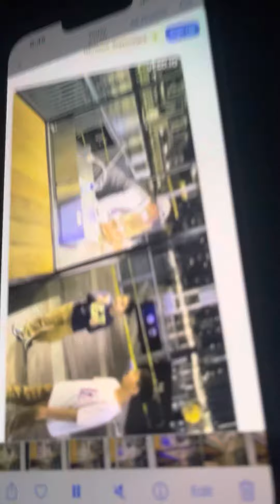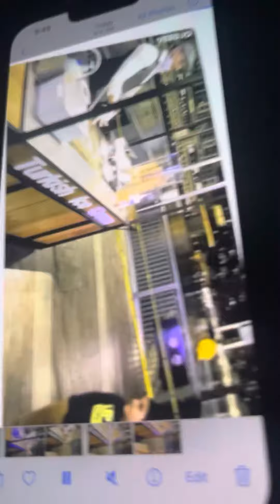Funny video to get ice cream but he tricks you